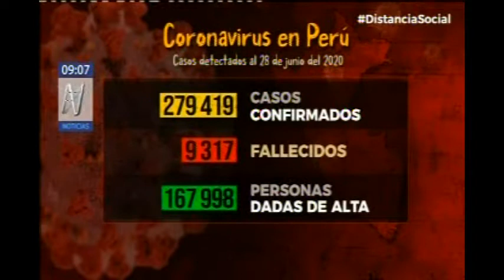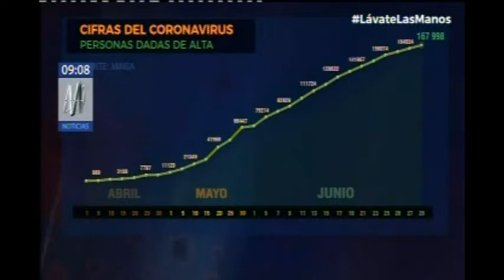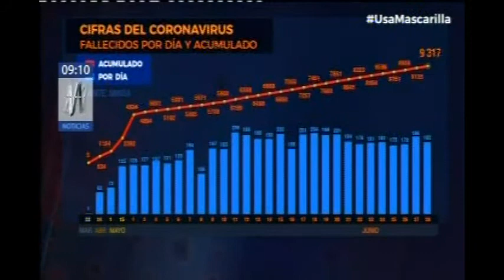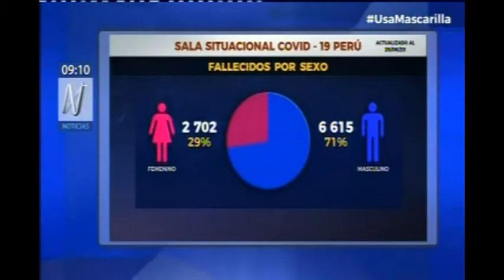9317 FALLECIDOS EN EL PERU POR COVID19 DIA 106 290620